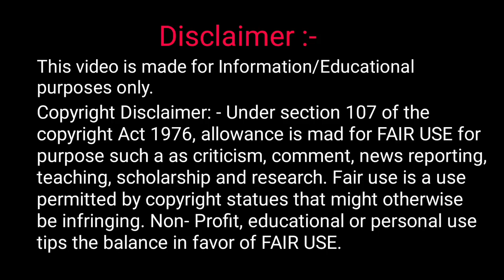Restoration Work | Electro Static Precipitator | Inner Roof | HVR | Cable Tray | Insulator Housing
Welcome to "Explore With Hasnain" YouTube channel

Hey Guy's..!!! I'm Hasnain, Electrical and Electronics Engineer. Now I am working in the power sector.

This channel "Explore With Hasnain" is one of my Hobbies. Here on this channel I bring to you, Real Life vlogs, Knowledge of the power Plant. You can learn about Technology and Different types of Power Pant, learn New Things, Try to solve your issues.

1. Thermal power plant

2. Hydro power plant

3. Nuclear Power Plant

4. Gas Power Plant

This channel contains technical videos related to "Power Plants" which might be useful for Common Man, Students, Fresh Graduate (Engineer).

Channel is new, Plz Support me.